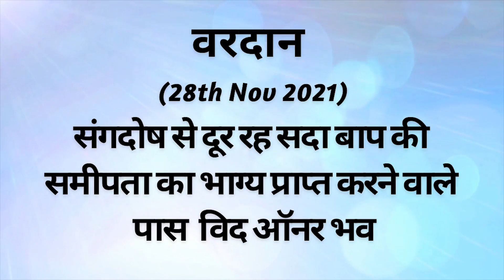AAJ KA VARDAN-28-11-2021, BK ADITI, RAJYOGA TEACHER, GYANSAROVAR, MOUNT ABU, RAJASTHAN, INDIA.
GODS BLESSINGS. ME AND GOD. MEDITATION COMMENTARY.
SAT PITA KE SANG SDA RAHNE KA ABHYAS.

CATEGORY  :  EDUCATION